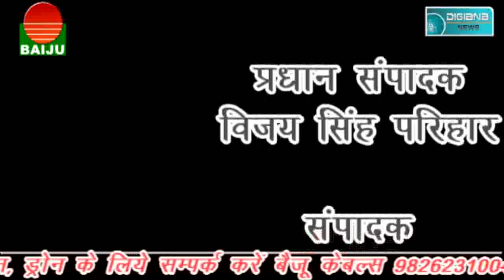क्या अब हो सकेगा पूर्व थाना प्रभारी पर मामला दर्ज, या अब भी वो बच निकलेंगे प्रभाव का इस्तेमाल कर